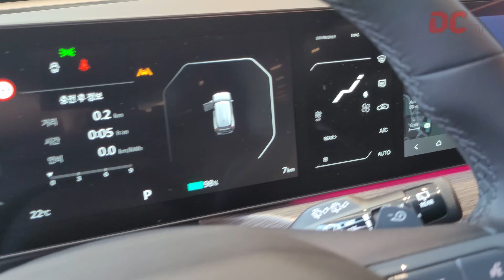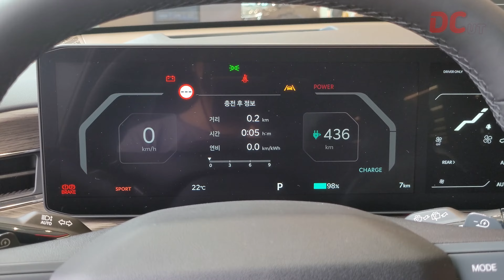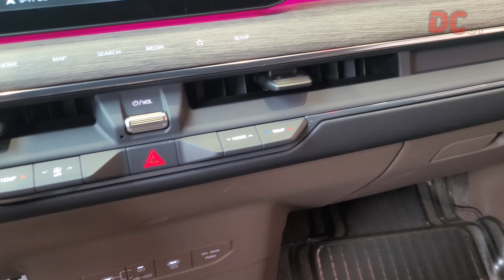New Kia EV9, Panthera Metal : Exterior and interior 4K Detail Cut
The first place I visited was "Snow White Pearl" model not ready, so I filmed it with "Panthera Metal" somewhere else.
During the pre-contract event, I couldn't film the lights and the interior properly, but I definitely filmed it this time :) Enjoy it

•  Model :
  EV Electric Vehicle Earth 4WD A/T
•  Color :
  (External) Panthera Metal
  (Internal) Brown

Brighter Days by Markvard & Kvarmez